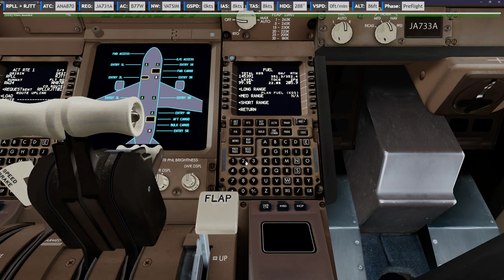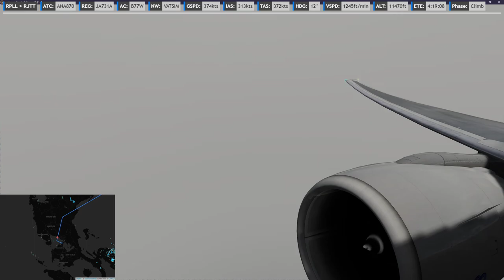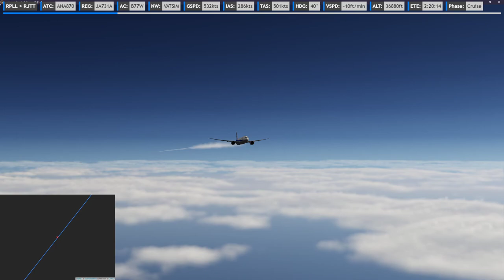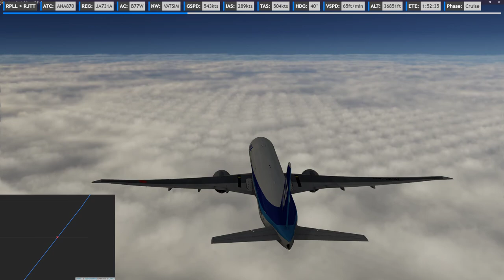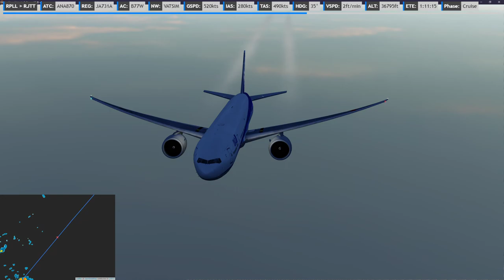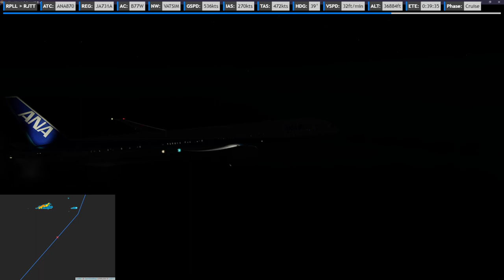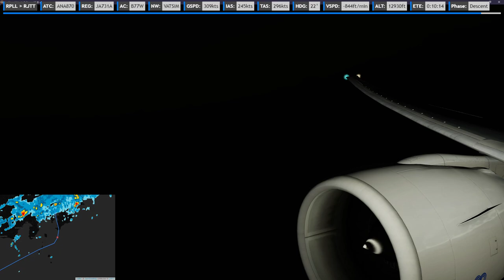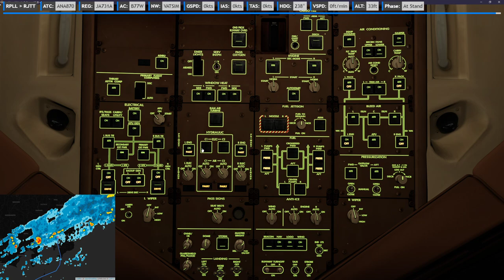P3D V5 | PMDG77W | ✈ RPLL → RJTT | NH870 20200506 Test flight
Test flight video
Weather use FSXWX so some problem
    -[ ASP3D ]ASP4
    -EFBV2
    -ChasePlane
    -ASXP
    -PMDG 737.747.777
    -QW787
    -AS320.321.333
    -FSL320.321
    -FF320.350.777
    -JDA320.330
    -ToLissA319.A321